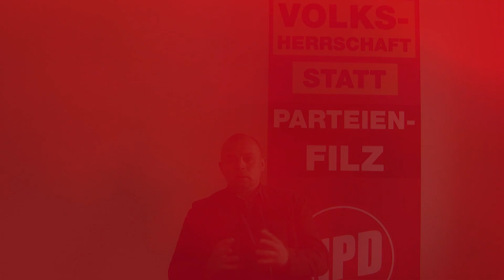Videobotschaft von Patrick Wieschke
Ansprache von Patrick Wieschke an alle nationalen Aktivisten in Thüringen